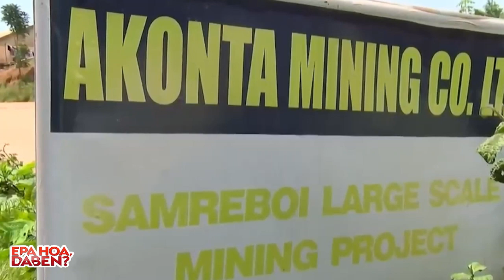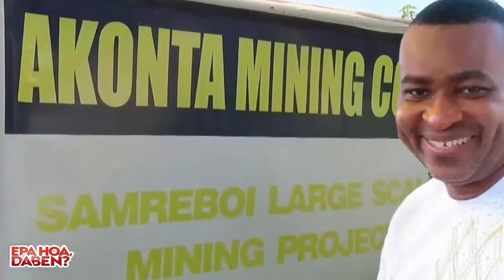Nana Addo statement on Akonto Mining shows that he was talking in the present - Obiri Boahen